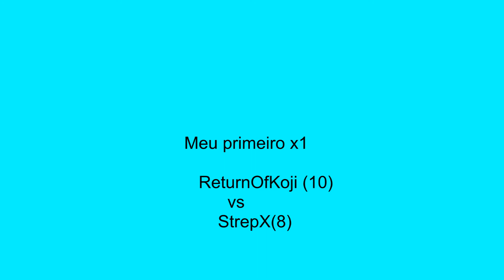Meu Primeiro x1 By:ReturnOfKoji